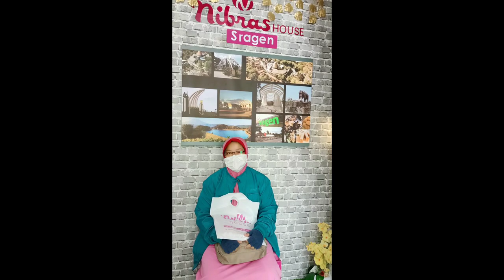Testimoni customer tercinta😍0857-3343-5578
yuk tunggu apalagi buat belanja dinibras😍